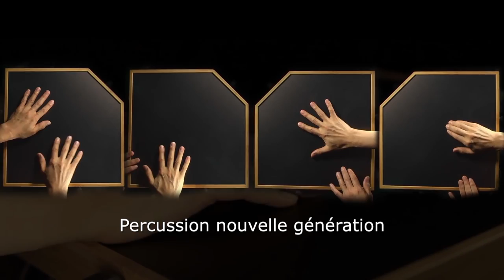ATV : L'incroyable percussion électrorganique aFrame (vidéo de la boite noire)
L'incroyable aFrame permet aux musiciens d'exprimer toute leur musicalité comme s'ils utilisaient un instrument acoustique, tout en ayant un contrôle plus subtil du son. La technologie Adaptive Timbre répond à toutes les techniques de percussion : frappe, pression et frottement. Avec le contrôle de la nuance, le joueur peut produire des sons à la variation tonale inexistants sur les autres percussions numériques !

Pour une sensation plus naturelle, la surface de frappe de l'aFrame est faite dans un matériau de grande qualité possédant d'excellente caractéristique de rebond et de friction. Au niveau du toucher, vous aurez les mêmes sensations qu'une peau présente sur les instruments acoustiques.

FICHE TECHNIQUE :

- Percussion nouvelle génération
- Convertisseur AD/DA - 48 kHz/24 bit
- Technologie propriétaire Adaptive Timbre répondant à toutes les techniques de percussion : frappe, pression et frottement
- Surface de frappe en polycarbonate pour un toucher naturel
- Contrôle total sur la nuance permettant de produire des variations tonales
- 80 nouvelles sonorités configurables
- Sortie (L/R): 2 x jack 6,35 mm
- Sortie casque
- Connecteur USB 2.0 type B
- Forme en diamant permettant de placer l’instrument dans n’importe quelle position
- Magnifique corps en bambou
- Poids & dimensions (L x l x h) : 2,40 kg - 533 x 450 x 85 mm